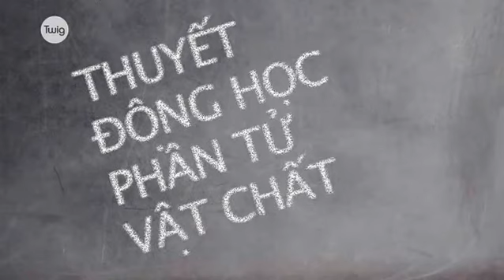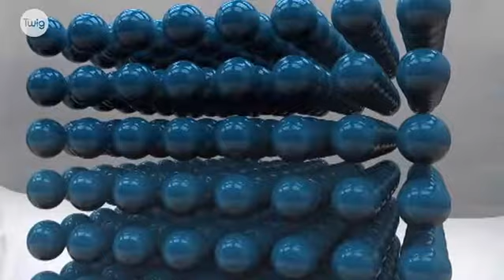[Twig - World] Thể rắn - Thể lỏng - Thể khí | Đối tác giáo dục | VsionGlobal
Công ty cổ phần mạng trực tuyến Việt Sin, tên giao dịch Việt Sin Online Corporation (VsionGlobal)
Đối tác Twig – World và Tigtag  là thư viện học liệu khoa học vô tận, phục vụ dạy và học các môn: Vật Lý, Hóa Học, Sinh Học, Toán Học, Địa Lý, và Khoa học.
Làm sao giúp học sinh nâng cao hiểu biết về Khoa học, đạt được kết quả tốt nhất trong tương lai không chỉ riêng ở sách giáo khoa?
Làm thế nào để tạo hứng thú học tập cho các con được trải nghiệm qua phương pháp học tập khám phá?
Bạn có tin với thư viện học liệu vô tận có thể bao quát tất cả các chủ đề Khoa học tốt như Twig-World?
Tập đoàn Giáo Dục Twig World (Anh Quốc) là nhà sản xuất hàng đầu thế giới về phim ngắn và phim tài liệu nghiên cứu về Lý, Hoá, Sinh, Toán học, Địa lý và Khoa học.
Ra mắt vào năm 2011, các nguồn tài nguyên giáo dục trực tuyến được trao thưởng của Twig hiện nay đã có sẵn trên 14 ngôn ngữ và phân phối cho hơn 50 quốc gia trên toàn thế giới.
Những thước phim đặt làm riêng của Twig được tạo ra bằng cách sử dụng những đoạn phim tài liệu hay nhất thế giới gồm những cảnh quay từ BBC, NASA, thông tấn xã AP, NHK, Wellcome Trust, ABC và CBS.
Hơn 2000 bộ phim của Twig hiện đang được hợp tác phát triển với đầu vào từ những viện nghiên cứu danh tiếng của các trường đại học hàng đầu (gồm Oxford và Cambridge), các nhà sản xuất truyền hình hàng đầu và các chuyên viên giáo dục từ những trường học tốt nhất trên Thế giới.
Twig cung cấp những tài liệu nghiên cứu cốt lõi cho học sinh, ở cấp tiểu học với nguồn tài nguyên Tigtag (tigtagworld.com), ở cấp trung học với tài nguyên Twig (twig-world.com). Những hỗ trợ về mặt giảng dạy tại lớp học cho phép học sinh từ 7-18 tuổi nắm được những khái niệm chủ đạo trong toán học, khoa học và các ứng dụng thế giới thực của chúng.